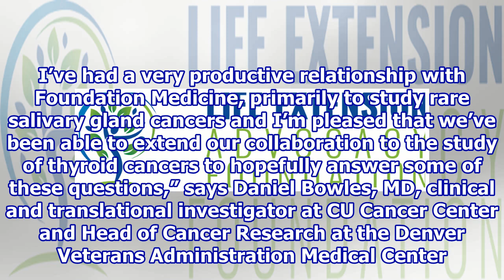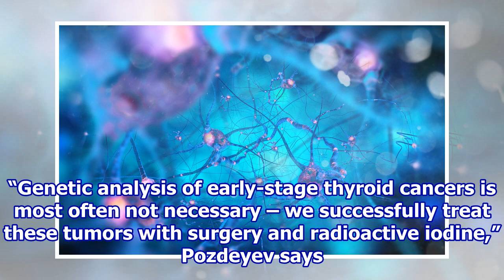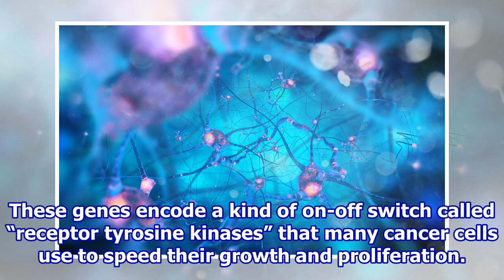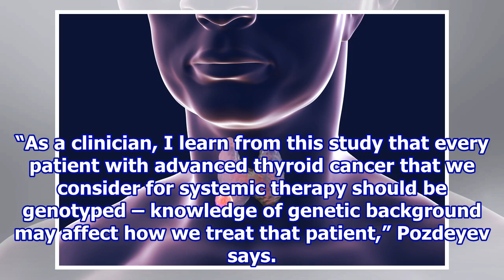Largest-ever study of thyroid cancer genetics finds new mutations, suggests immunotherapy